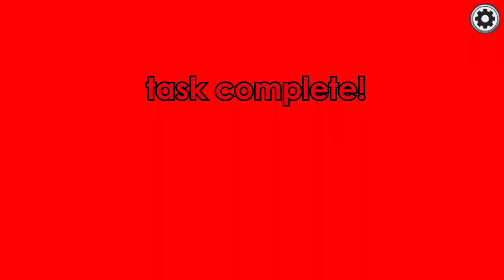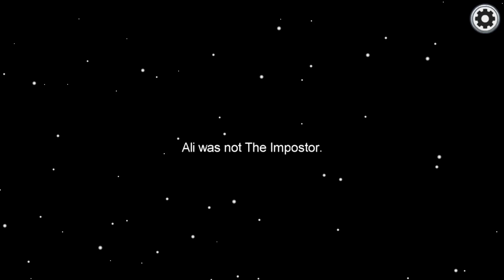Who is it? - Among Us Funny Moments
A more social version of Trouble in Terrorist Town!

Words cannot express how happy I am for reaching 100 subs! I know I am a bit late, but better late than never! I really thought I wouldn't get this far, thank you all. I appreciate it. c:

 I just started an animation YouTube channel! If you're interested in stick fight animations I would highly suggest you check it out!

Outro:

jinsang - Summer's Day [v2]

☛ Original song:
From the movie: Spirited Away - Studio Ghibli Films
Song: Joe Hisaishi - One Summer's Day